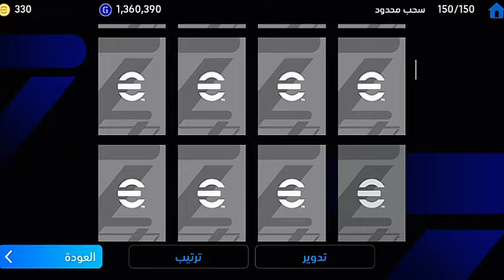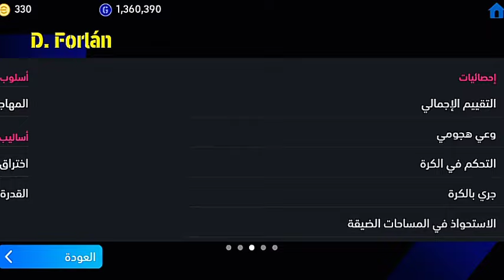ثغرة الحصول على كرويف ابيك بوستر من اللفة المجانية 😎😮 efootball Mobile 2024 / الثغرة مضمونة 💥